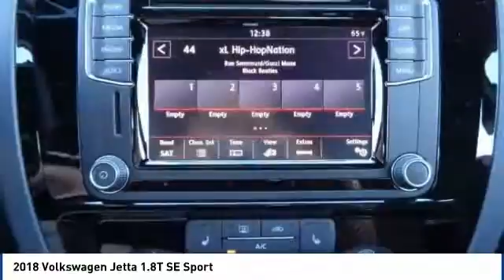2018 Volkswagen Jetta Salinas CA V2185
2018 Volkswagen Jetta 1.8T SE Sport

Cardinale Volkswagen
500 Auto Center Circle